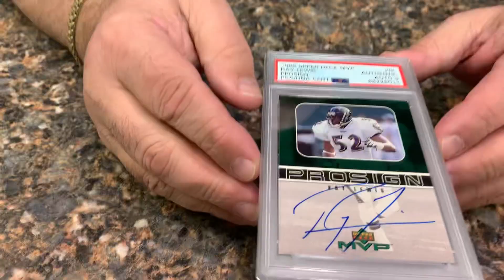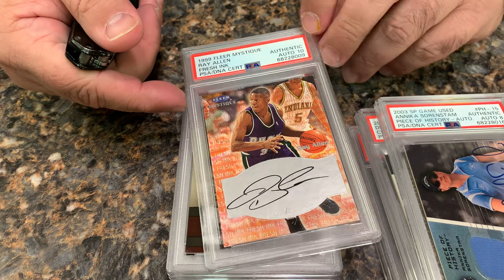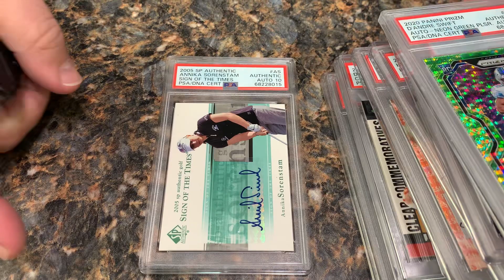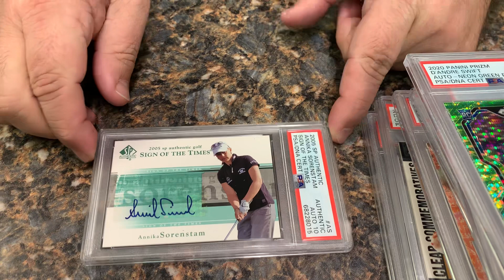Awesome autograph PSA reveal! Check this out!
HOF AND ALL STAR AUTOGRAPHED CARDS PSA CERTIFIED!